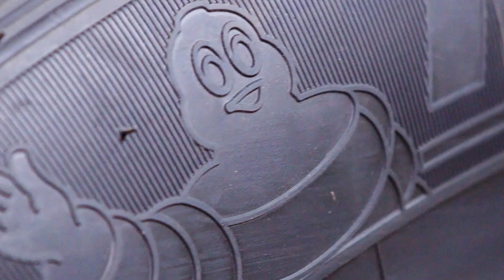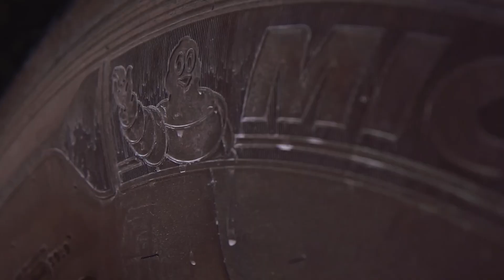Michelin REMIX Video4 Sostenibilità H264 10 Mbps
Michelin REMIX  -  Sostenibilità